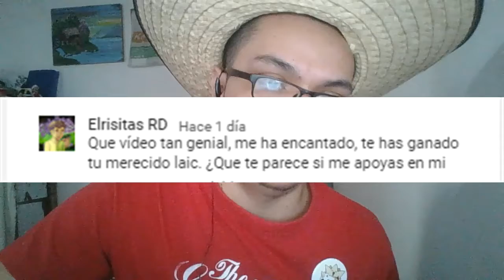Carreras acuáticas por la botella/The Legend of Zelda: Majora´s Mask #26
Hola a todos y todas, continuamos con el vigésimo sexto capítulo de The Legend of Zelda: Majora´s Maks, espero que les guste